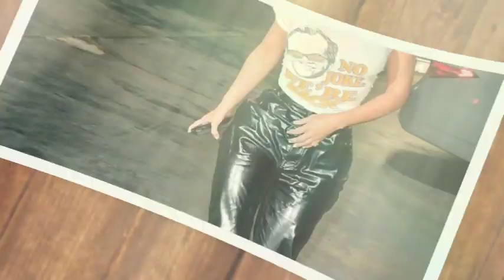Kim Kardashian: A Modern-Day Royalty Graces Selfridges with Her Presence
In a scene reminiscent of a royal procession, global icon Kim Kardashian was treated like true royalty as she made her way to the prestigious department store, Selfridges. The undisputed queen of reality TV and influential entrepreneur drew throngs of adoring fans and paparazzi, solidifying her status as a cultural phenomenon and a force to be reckoned with in the fashion and entertainment industries.